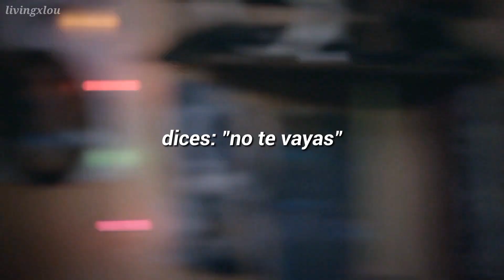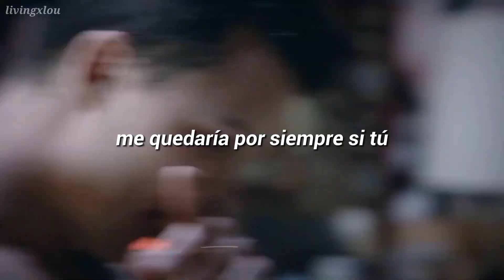Say Don't Go (Taylor's Version) - Taylor Swift [Ian & Mickey]